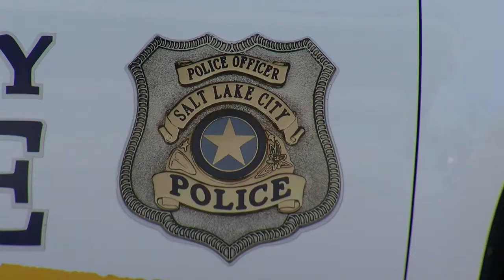Salt Lake City Police